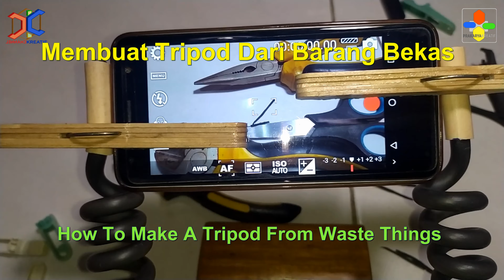Cara Membuat Tripod Dari Barang Bekas | How To Make A Tripod From Waste Things | DIY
Cara Membuat Tripod Dari Barang Bekas | How To Make A Tripod From Waste Things

Banyak barang bekas di sekitar kita yang masih bisa kita manfaatkan mejadi barang yang berguna.
Di bawah ini akan dijelaskan bagaimana cara membuat tripod dari barang bekas :

Bahan :
1. Kabel Bekas Panjang 1 m, Diameter kabel 1 cm
2. Sebilah Kayu yang sudah dilubangi (diameter lubang 1 cm)
3. Jepitan Jemuran Rusak
4. Stik Es Krim sebanyak 20 buah
5. Lem Putih PVAc
6. Lem Kuning
7. Karet Ban Bekas (ban bagian dalam)

Alat :
1. Penggaris
2. Cutter
3. Tang Jepit
4. Tang Potong
5. Spidol Marking
6. Gunting

Cara membuat :
1. Siapkan Kabel PLN bekas dengan panjang 1 m(100 cm), potong menjadi 2 bagian dengan panjang masing-masing 50 cm
2. Siapkan sebilah kayu yang sudah dilubangi dengan diameter lubang 1 cm dan dalam 1 cm.
3. Kupas kabel bagian kulit luar yang berwarna putih sepanjang 11 cm, jangan sampai terkupas/terpotong lapisan kedua berwarna hitam.
4. Masukan kabel kedalam lubang pada kayu, bagian kabel yang berwarna hitam dibuat lilitan
5. Begitu juga untuk kabel bagian kedua, lakukan hal yang sama seperti kabel pertama.
6. Potong kabel bekas kupasan yang berwarna putih sepanjang 4 cm, masukan ke ujung lilitan yang berwarna hitam.
7. Membuat penjepit dari stik es krim
8. 2 buah stik es krim direkatkan dengan lem putih PVAc, stik es krim untuk bagian tengah dipotong sepanjang sekitar 7,5 cm dan dibuang sepanjang 0,5 cm.
9. 5 buah stik es krim akan tersusun dengan lubang di bagian tengah
10. Buat sebanyak 4 buah, amplas salah satu sisinya.
11. Siapkan karet ban bekas bersihkan dan diamplas, potong dengan ukuran setengah dari stik es krim.
12. Rekatkan karet ban bekas dengan stik es krim, berfungsi agar HP yang dijepit di tripod tidak licin/lepas, rapikan sisa karet ban bekas pada pinggiran stik es krim.
13. Siapkan jepitan jemuran yang sudah rusak, ambil bagian besi/kawat melingkar sebagai pegas, selipkan besi pada lubang stik es krim, gunakan tang jepit sebagai alat bantu.
14. Pasang stik es krim pada ujung kabel, lakukan hal yang sama untuk ujung kabel yang lain.
15. Tripod dari barang bekas selesai dibuat.